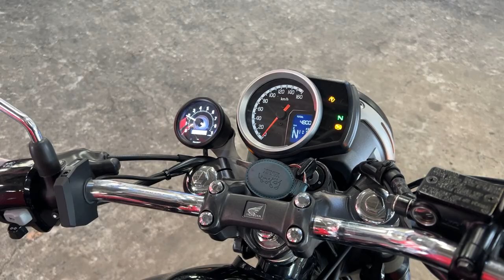CB350FOUR 1972年 中古車 バイクショップ名:エナジーモータースタイル 福岡店